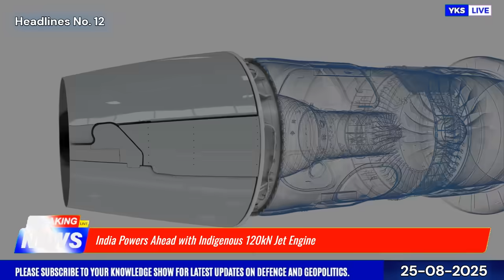TOP Defence Updates | India’s AMCA Rivals F-22 | 26/11 Repeat? Expert Warns! | L&T Powers FRCV!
TOP Defence Updates | India’s AMCA Rivals F-22 | 26/11 Repeat? Expert Warns! | L&T Powers FRCV! @YourKnowledgeShow665

🔴 YKS NEWS TODAY:

0:00 Intro

1. India’s Sabal-20 Drone Revolutionizes Logistics in Bhutan
2. India’s TAPAS UAV Set for First Flight with Indigenous Engine by Late 2025
3. INS Khanderi to Get Indigenous AIP System, Boosting Submarine Stealth by 2027
4. Indian Army Deploys Smart Intrusion Detection Systems to Secure LoC
5. India’s RTA-90 Aircraft Set to Boost Regional Connectivity and Military Utility
6. L&T to Build Indigenous 1500 hp Transmission for India’s Future Battle Tanks
7. Pak Army Chief’s Remarks Seen as Veiled Threat to Mumbai, Warns Expert
8. CISF Launches First All-Women Commando Team for Core Operations
9. NTPC to Enter Nuclear Power with 2,800 MW Rajasthan Plant
10. India, China to Reopen Shipki-La Trade Route, Boost Kailash Mansarovar Yatra
11. Analyst Proposes India’s Own Stealth Bomber Over Russian Tu-160M
12. India Powers Ahead with Indigenous 120kN Jet Engine
13. AMCA MkII’s Safran-GTRE Engine to Make India’s Stealth Fighter a Powerhouse